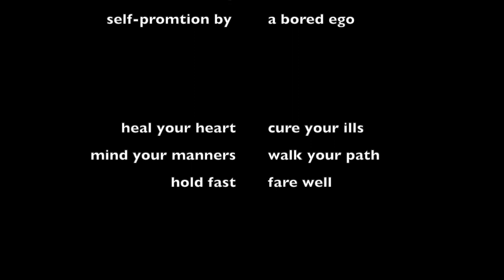American Wag 026 - Healing & Curing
Right now Americans are overthinking race and running around in circles of analysis paralysis, rage and pain. How do we break the cycle?